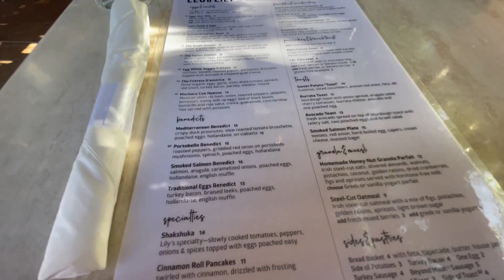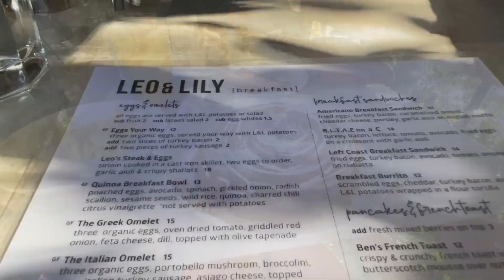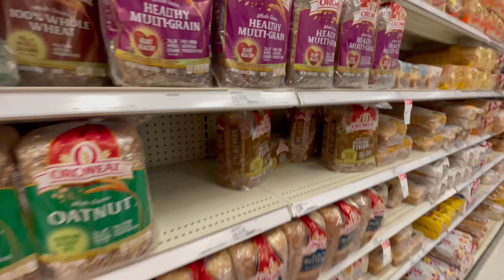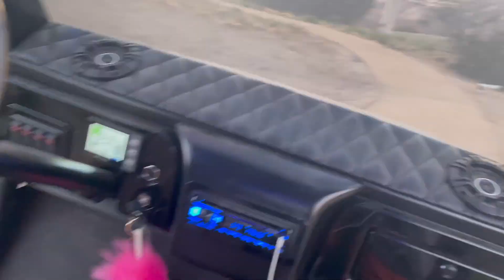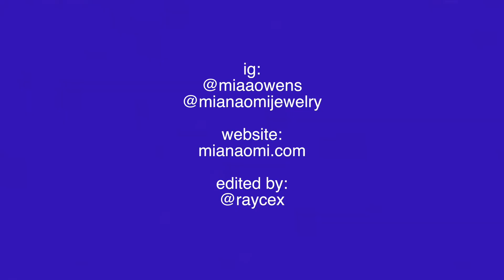Vlog 01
So happy to finally be able to share my first Youtube video/vlog with you guys!